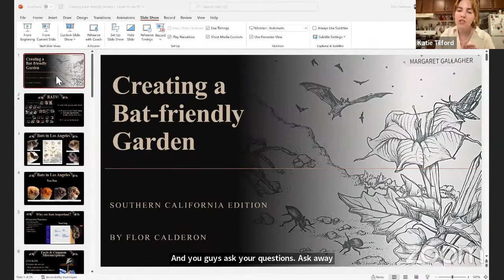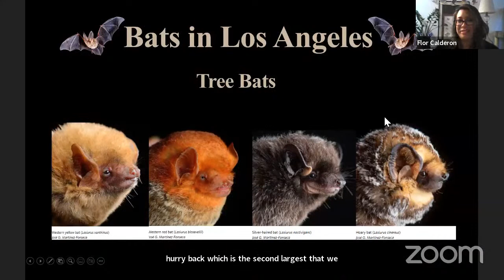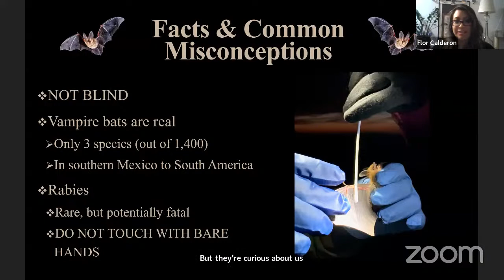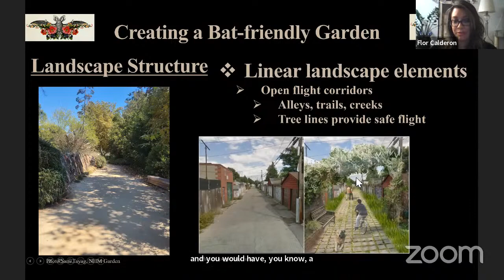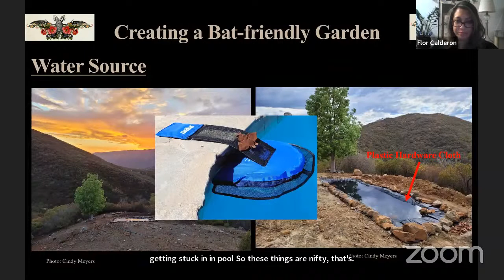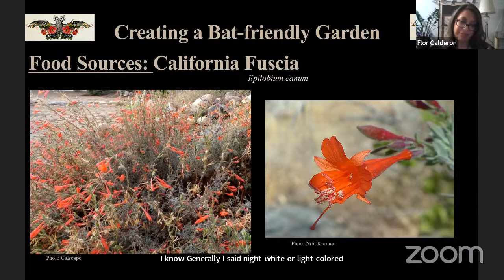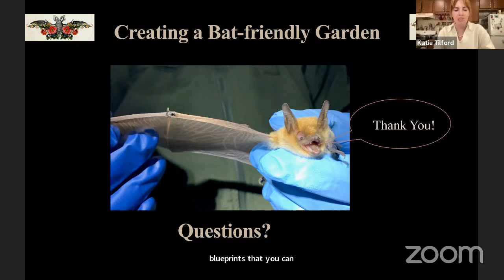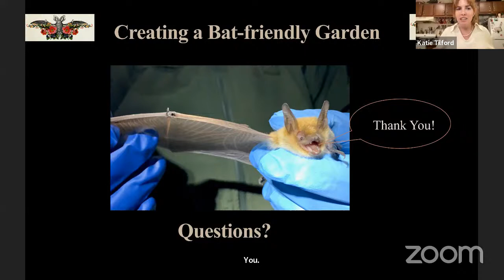Poppy Hour: Creating a Bat-friendly Garden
Bats play an important ecological role. By eating insects, bats provide pest control, reduce the need for insecticides, and create nitrogen rich fertilizer with their guano. With increases in development and urbanization, finding ways to encourage biodiversity in human dominated ecosystems can create less stress on species impacted by habitat loss. One way to do this is to create a bat-friendly garden in your own backyard. With some simple considerations, you can potentially provide food, shelter, and water to your local bats.

Flor will discuss the basics or creating a bat friendly garden. We will talk about what native plants are best to host insect food sources, the importance of landscape structure, and other bat friendly considerations that can turn your home into an urban bat haven.

Flor Calderón is a native Angelino and local wildlife biologist focused on researching bats. She has been studying bats for the past 8 years, working for agencies such as USGS, National Park Service and WY Game and Fish. Following her passion for studying bats led her to live somewhat of a nomadic lifestyle working seasonal positions in places like Hawaii, Washington, Wyoming, and Alaska, but her favorite place to catch bats is the desert southwest. Since returning home to Los Angeles, she has sought out any opportunity to volunteer and spread the word about bat conservation.
Join us for this free, informative presentation.  Bring your questions!
Follow Flor on Instagram: @batbiobruja
Learn more about bats here:

Follow Flor on Instagram!

Poppy Hour is our California native plant internet mashup. Part interviews, part garden tour, part happy hour, we explore the amazing diversity of people and ideas that connect to Southern California plants and landscapes. Join us!
All previous episodes are archived on our YouTube channel.